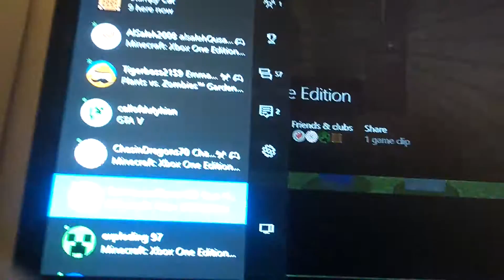Ben and Jack play minecraft(funny burp)